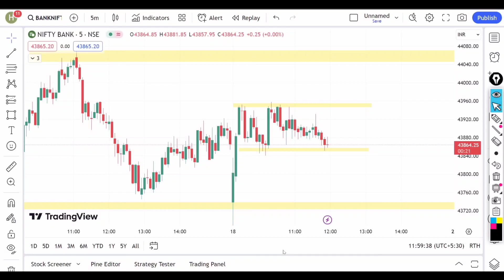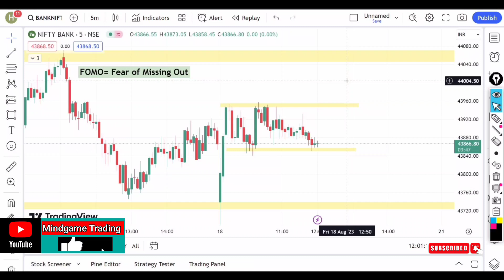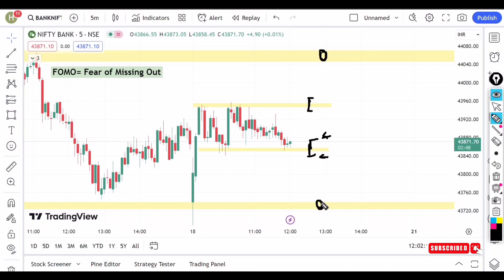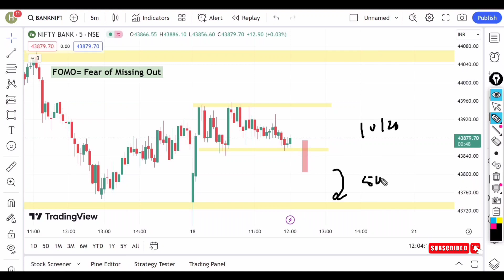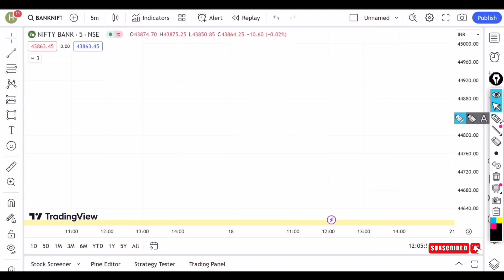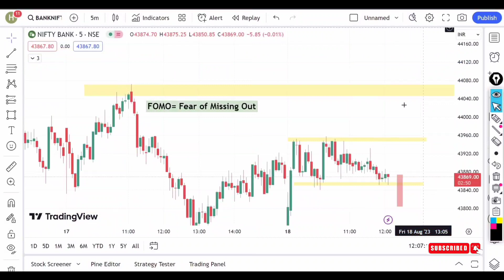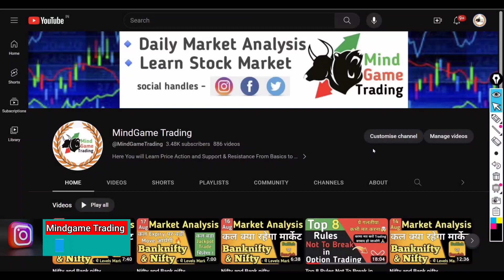Avoid FOMO Trading | Biggest Mistakes By Beginners in Trading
Avoid FOMO Trade | Biggest Mistakes By Beginners in Trading

trading
trading legend f&o
trading setup
trading tips
trading strategy
trading kaise kare in hindi
trading live
trading kaise sikhe
trading app
pepar trading kese kare
Paper Trading bat Live Market Trading
option trading stop loss kaise lagaye
option trading setup
option trading shorts
option trading status
option trading demo in upstox
option trading kaise karte hain
option trading pivot call
to become a successful trader how much time you should invest.
how to become a profitable day trader
how to became a trader
how to trade forex
how to become a successful forex trader
how to become a successful trader in stock market?
how to be a profitable day trader
how to become successful trader